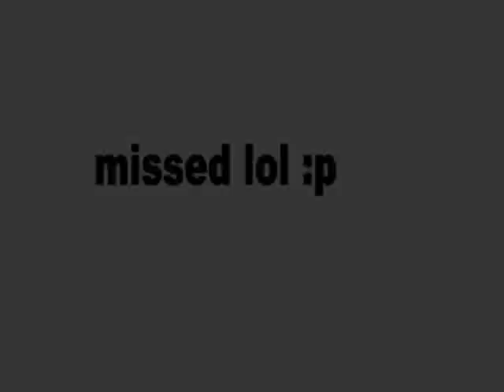Alpha 3 Combo Video "Redemptum Mandate" by X-ec/Juice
This is my new combo video with some contribution by juice !! Some very good and unknown combos for Alpha 3 in there !!!